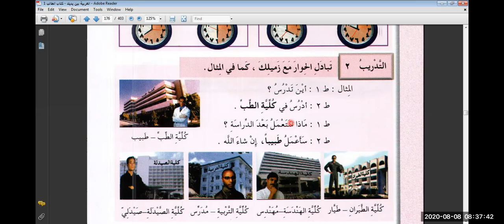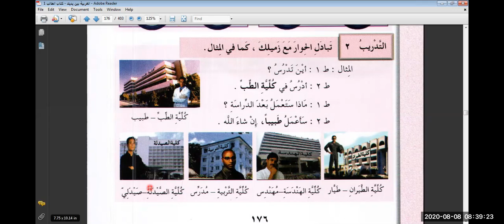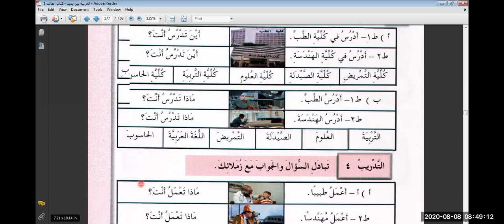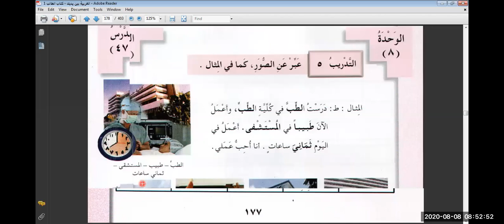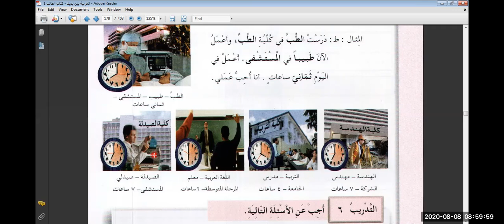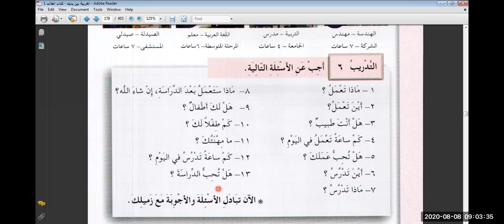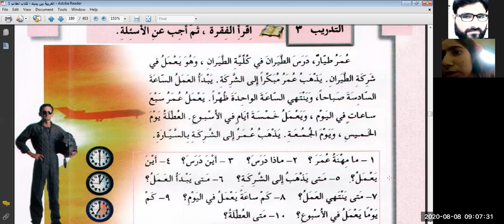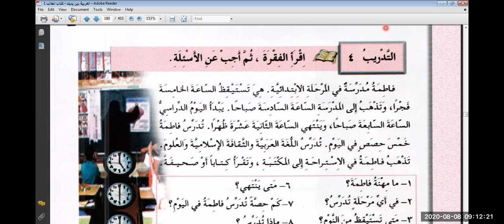العربية بين يديك ، الجزء الأول ، العمل C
Here I'm going to teach you the famous  book series namely العربية بين يديك
 . I'll also teach some Morphology, Syntax and translation to the beginners.